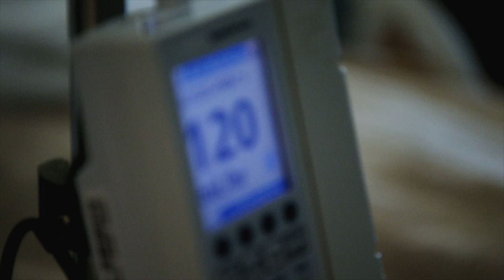Fighting to Improve Trauma Care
Each year in the United States, trauma accounts for 37 million emergency room visits and is the leading cause of death for people under the age 45. At the Keck Institute for Transgene Research, Prof. Frank Castellino is working to improve the chances of survival in cases of trauma. His research on the genes and proteins allows the human body to form and dissolve blood clots has influenced how doctors treat heart disease, stroke and trauma.

Partnering with Drs. Scott Thomas and Mark Walsh, Prof. Castellino has devised a method using the Haemonetics® TEG® analyzer to help physicians make timely decisions on which blood products a patient needs. The medical team at Memorial Hospital of South Bend has used this method to successfully treat trauma cases, including Angie Knight who sufferend a cardiac arrest caused by a rare placental amniotic fluid embolism during childbirth.

With such success, the principles of Prof. Castellino's work have now been applied in military units in Iraq and Afghanistan and at high-level trauma centers in Texas, Denver and San Francisco.